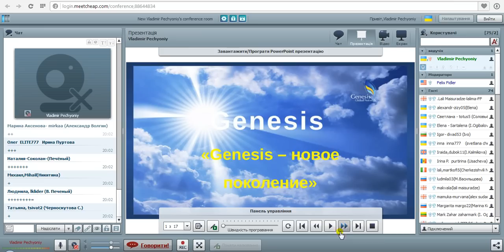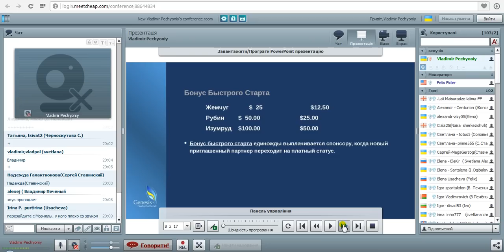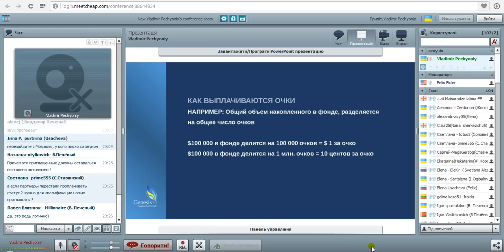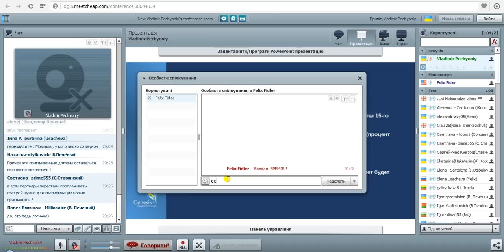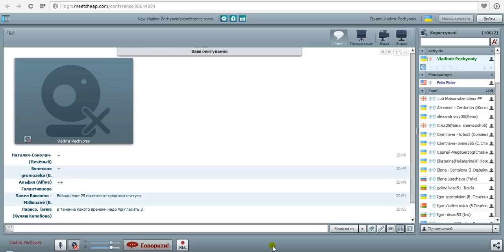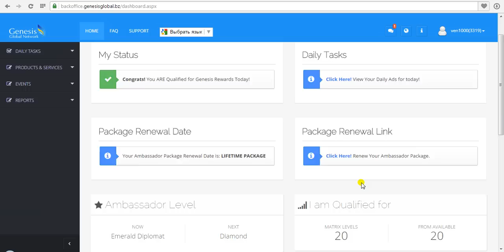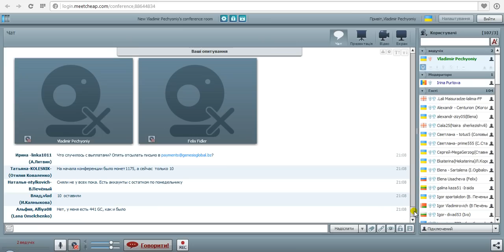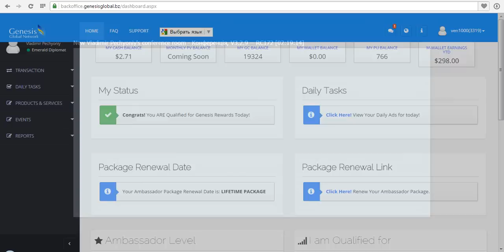Встреча с партнерами дженесис 17/11/2014